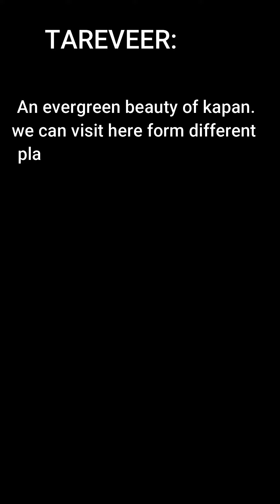Beklai Tarevir | Monsoon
Ghumgham experience different fun during Tarevir hiking.
We hope you'll have it to...